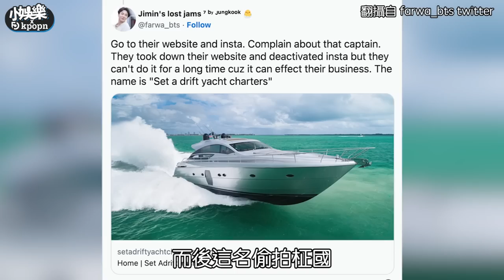【小娛樂】船長偷拍智旻、柾國嚴重侵犯隱私 用「輕蔑語氣」討論BTS惹怒ARMY